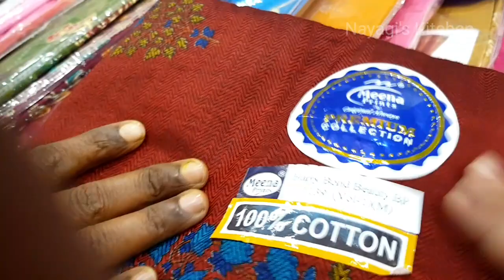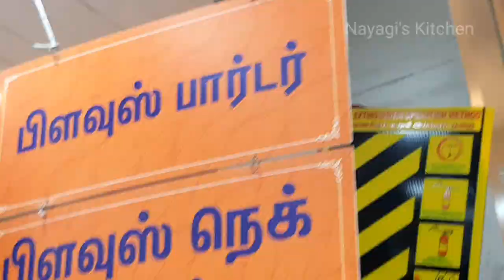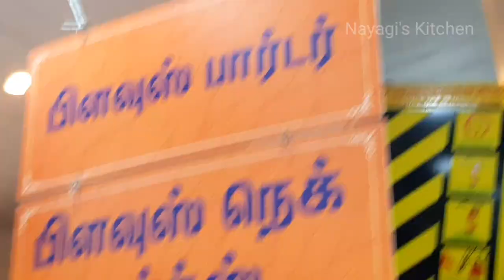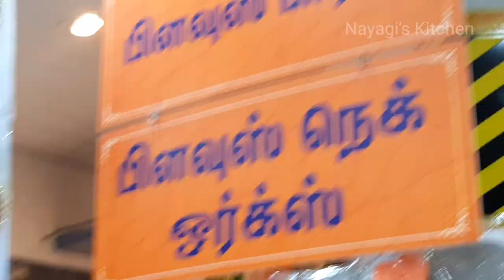திருச்சி சாரதாஸ் தீபாவளி கலெக்சன்ஸ்/dipawali shopping vlog Trichy sarathas sarees kids collection